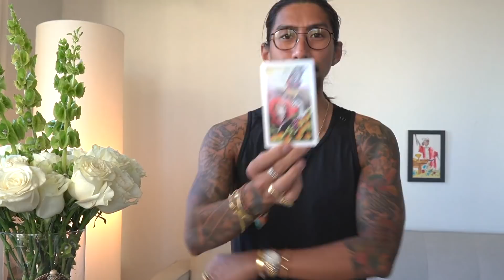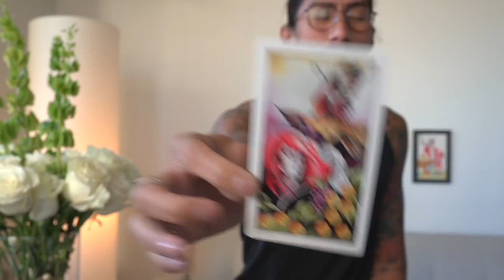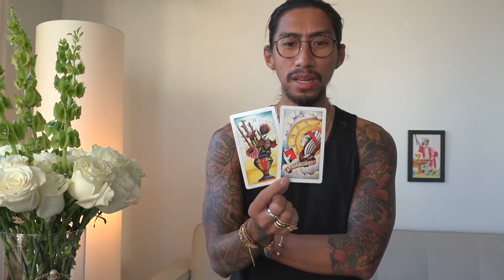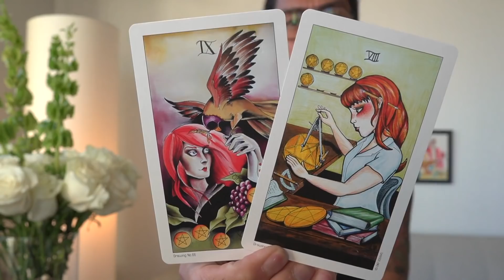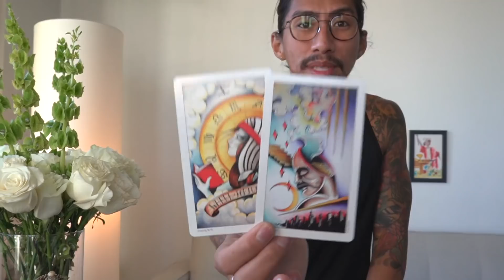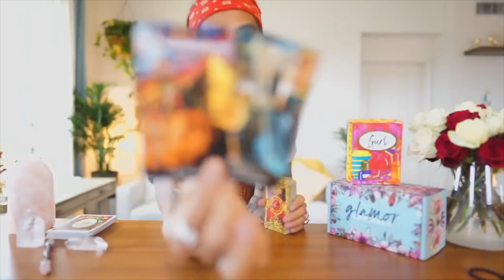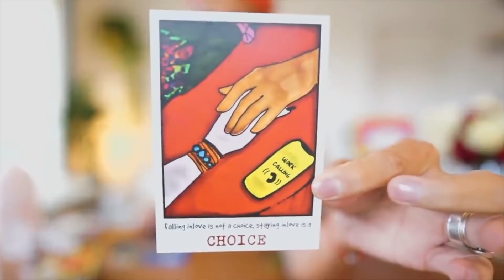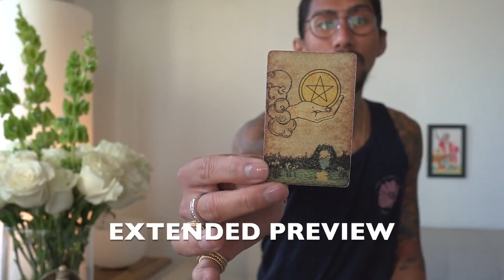CAPRICORN - "THEY WILL NOT LET GO, HERE THEY COME" FEBRUARY 1-2 DAILY TAROT READING